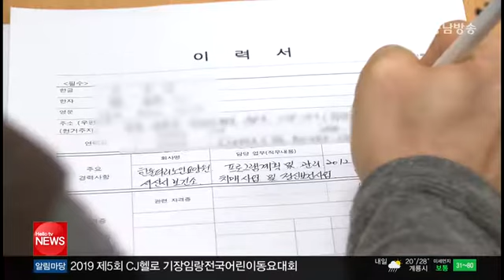충남방송뉴스 - 28일 서산시 여성 일자리박람회 개최 (2019.06.26)